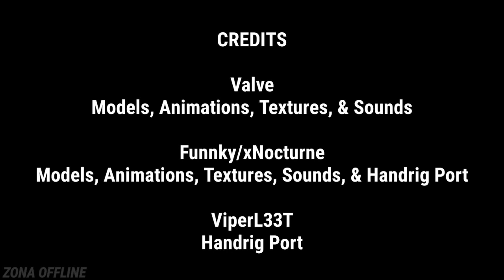CS 1.6 Android & PC | CS:GO HD Sawed-Off Kiss Love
CLICK MORE
Note : i’m back.

0:00 Intro
0:06 CT Hand
0:43 T Hand
1:39 Gloves
2:29 Credits

Credits :
Valve
models, textures & animations & sounds

Funnky/Xnocturne
models, textures & animations & sounds Port

ViperL33T
Handrig Port